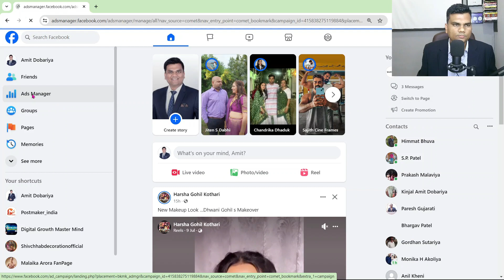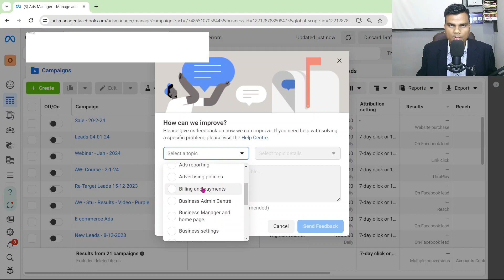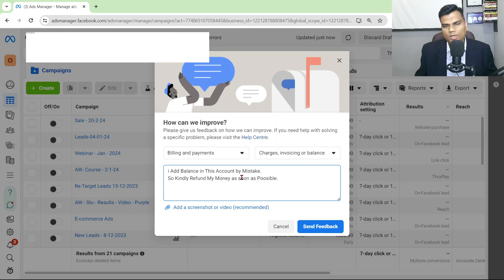Mastering Facebook Wallet Refunds A Step by Step Guide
Before diving into the process of obtaining a refund from your Facebook Wallet, it's crucial to understand whether you qualify for one. In this initial step, we'll explore the various scenarios in which Facebook typically issues refunds, such as unauthorized transactions, failed purchases, or accidental charges. By thoroughly understanding the eligibility criteria, you'll be better equipped to determine if your situation warrants a refund and proceed confidently through the refund process.

00:00 Start
00:51 Live Facebook Deskboard
01:44 Apply Report
03:33 Conclusion